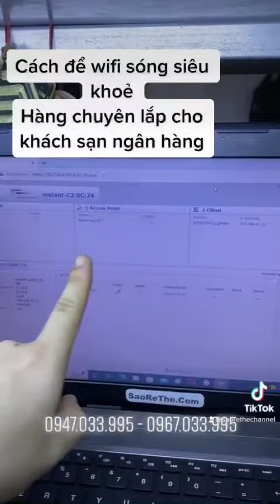Cách để wifi sóng siêu khoẻHàng chuyên lắp cho khách sạn ngân hàng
Cách để wifi sóng siêu khoẻ
Hàng chuyên lắp cho khách sạn ngân hàng